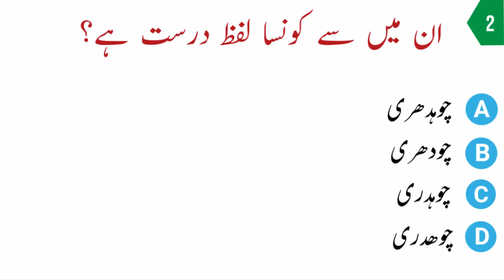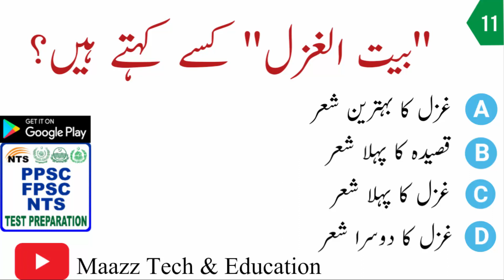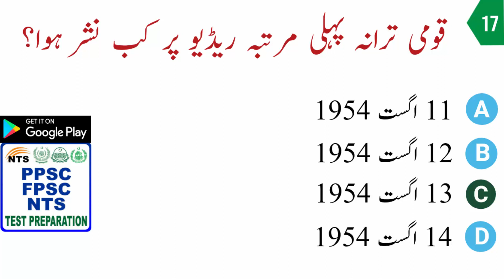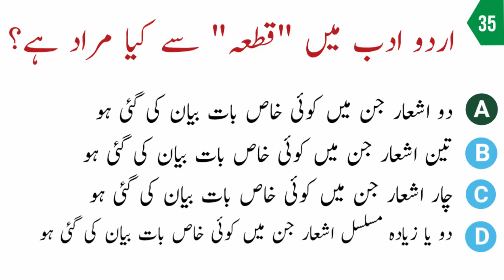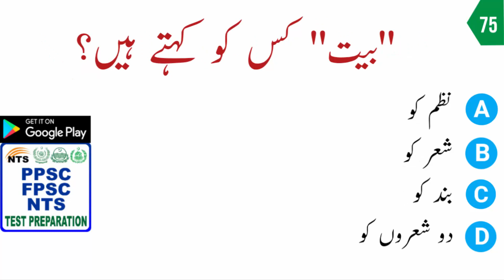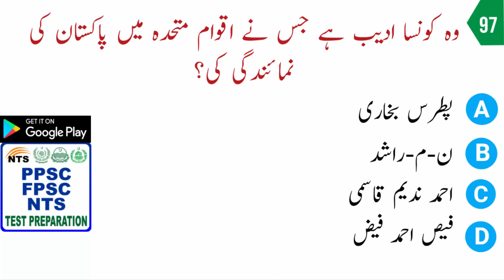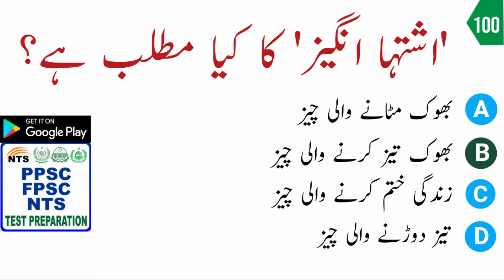Top 100 MCQs Urdu | Urdu mcqs with answers | past paper mcqs Urdu | PPSC mcqs NTS mcqs| FPSC Mcqs